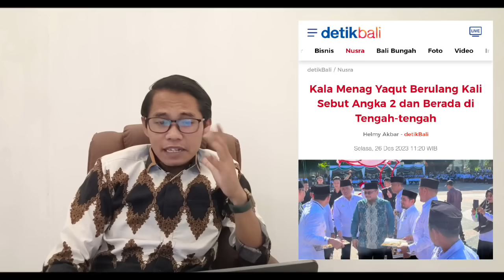HEBBOH!! PANGLIMA BANSER ANSOR DUKUNG PRABOWO? GUS YAQUT BERI KODE POLITIK??